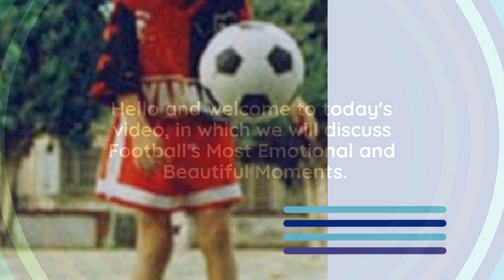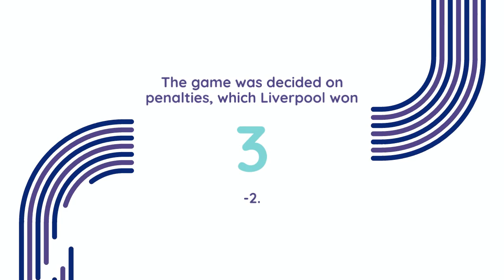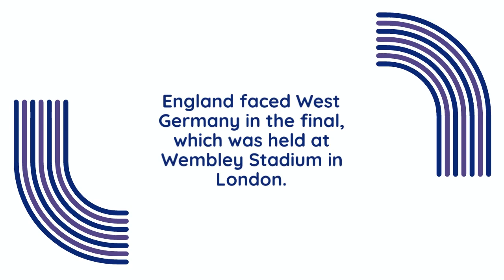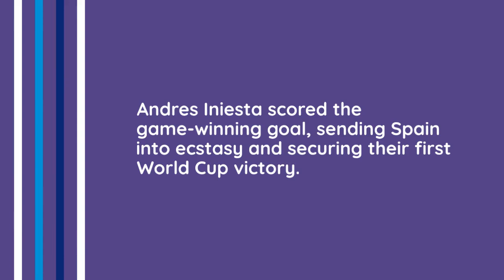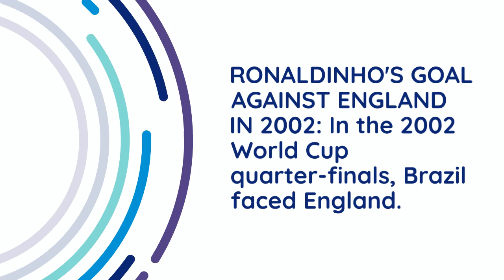Football's Most Emotional and Beautiful Moments | A Tribute to the Beautiful Game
Football is not just a game, it's a passion that unites people from all corners of the world. From the joy of victory to the pain of defeat, football has the power to evoke a range of emotions in players and fans alike. In this video, we pay tribute to some of the most emotional and beautiful moments in the history of football.

Join us as we relive some of the most iconic moments in the sport, from Maradona's "Hand of God" to Leicester City's Premier League title win in 2016. Watch as we celebrate the passion and spirit of football and its ability to bring people together.

This video is a must-watch for any football fan who wants to experience the joy and beauty of the sport. So sit back, relax, and enjoy Football's Most Emotional and Beautiful Moments. Don't forget to let us know your favorite moment in the comments below!